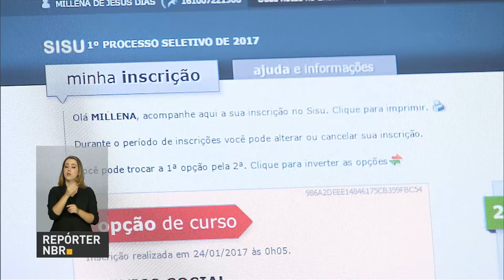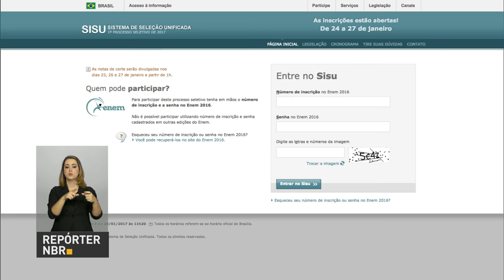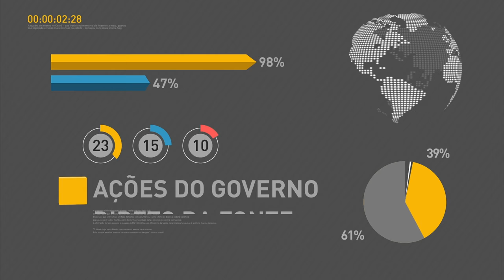Previdência Social teve déficit de R$ 149 bilhões em 2016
REPÓRTER NBR 15H - 26.01.17: No ano passado, o Regime Geral da Previdência Social teve déficit de R$ 149 bilhões. Número foi divulgado nesta quinta-feira (26), pelo secretário de Previdência Marcelo Caetano. Confira também: o plano de recuperação fiscal do estado do Rio de Janeiro será apresentado hoje ao presidente Michel Temer. E mais: Ministério da Educação apresenta os últimos avanços na elaboração da Base Nacional Comum Curricular.